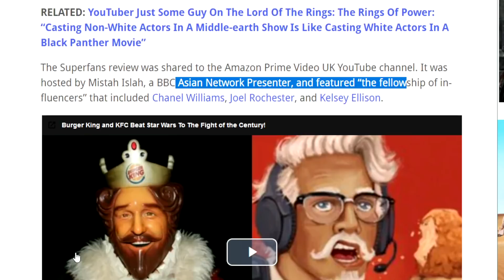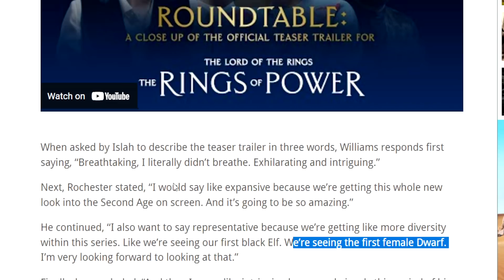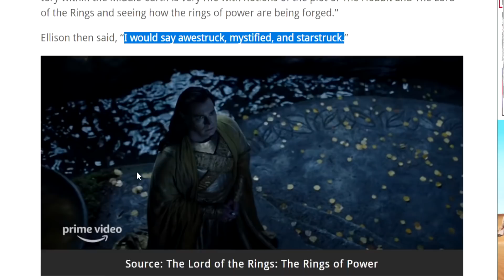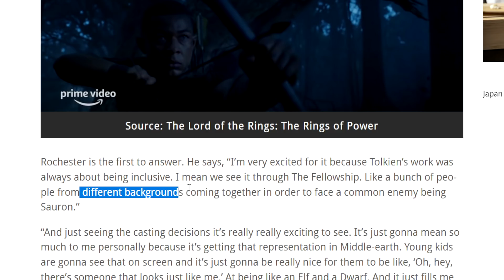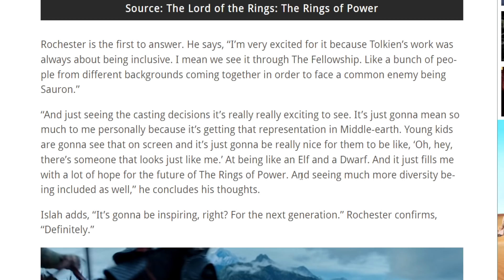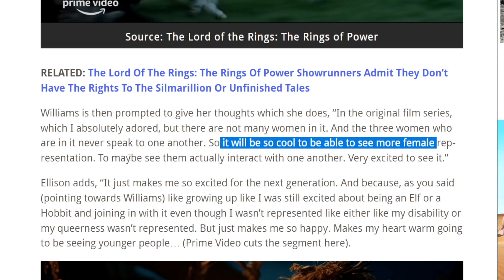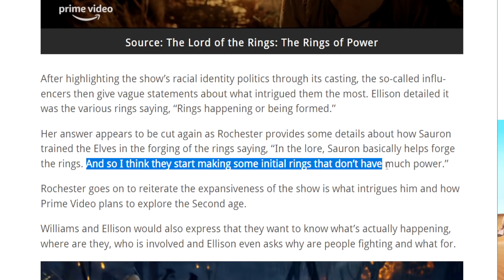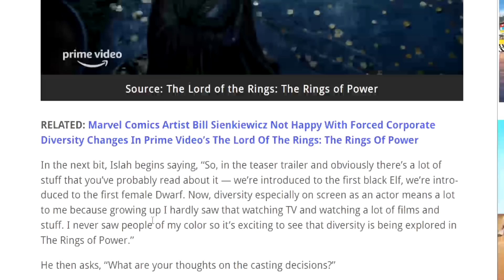The Lord Of The Rings SUPERFANS Are A Joke - The Rings Of Power Damage Control